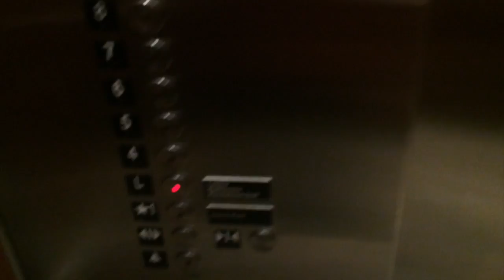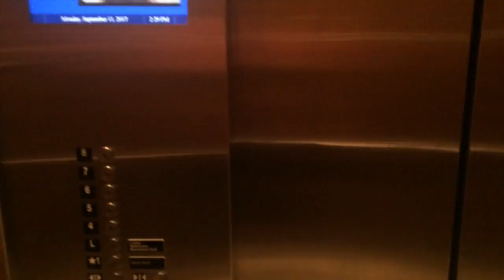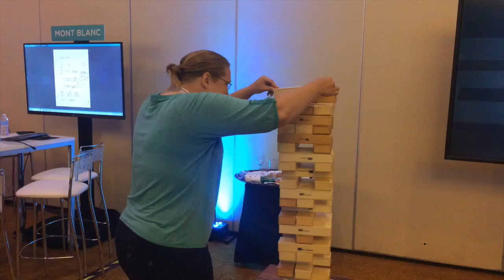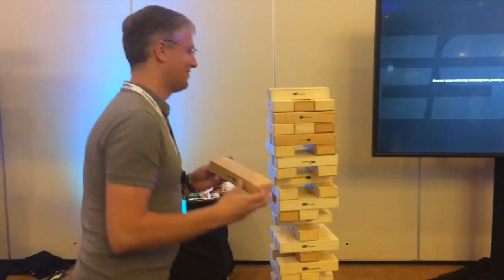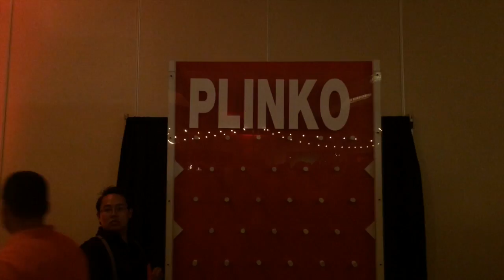Reisevlog USA 2017 - Teil 16 | Palm Springs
Die letzten Tage haben wir wegen Roberts Arbeit in einem 4-Sterne-Ressort verbracht, wo ich kostenlos mit wohnen durfte. Robert ist auf die Konferenz gegangen und ich hab mir die Zeit vertrieben mit Video schneiden und am Pool abhängen.